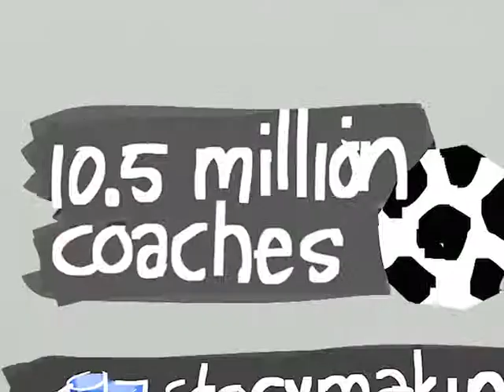Chris Gotz -- 'Hello' -- Design Indaba 2014 -- 5 of 8